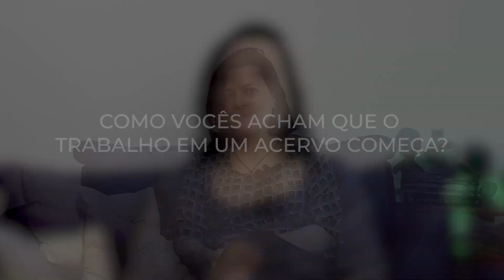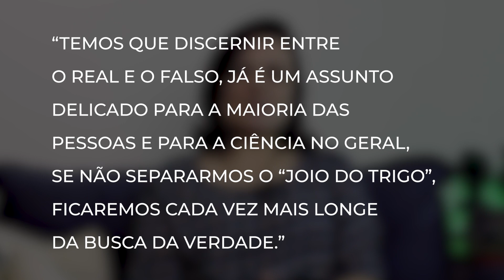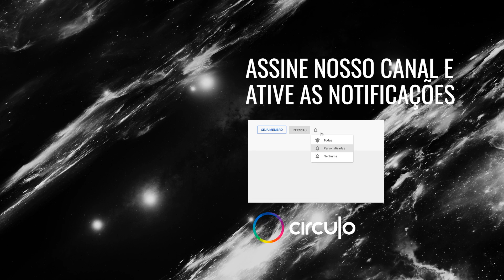Um mergulho no Acervo do General Uchôa | AULA DO CÍRCULO | Juliana Rissardi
Você conhece o Acervo do General Uchôa? Este é um compromisso assumido com a família Uchôa, que confiou, aos cuidados do Círculo Escola, a guarda de seus documentos pessoais do famoso pesquisador, ufólogo e parapsicólogo General Uchôa, nosso General das estrelas.

Esta Aula do Círculo é apresentada por Juliana Rissardi, historiadora responsável pelo projeto e que propõe um mergulho nas etapas de conversação de um acervo histórico.

- Siga nosso Instagram e conheça mais sobre o trabalho de divulgação do Acervo General Uchôa

Juliana Rissardi, graduada em História, técnica em Arquivo pela Etec, graduanda em Filosofia pela Unifesp, Pós-graduanda em Historiografia pela faculdade Metropolitana, iniciada em Bruxaria em linhas tradicionais, e atualmente estudante de bruxaria natural como prática e filosofia de vida.